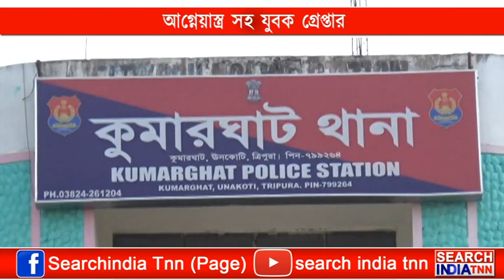আগ্নেয়াস্ত্র সহ যুবক গ্রেপ্তার